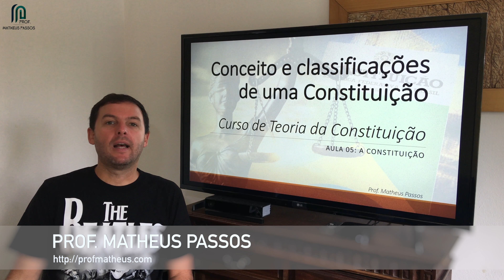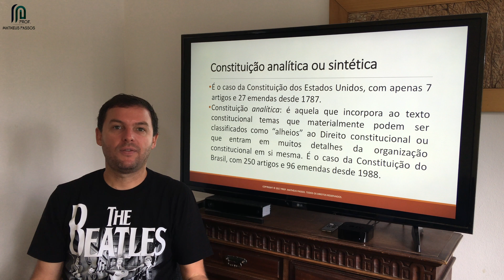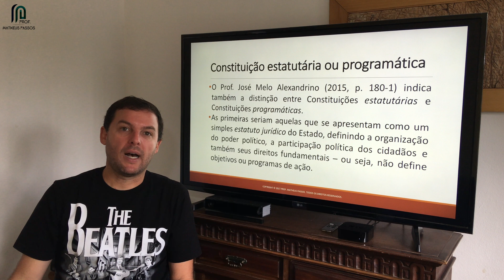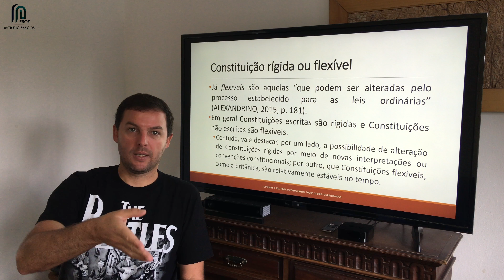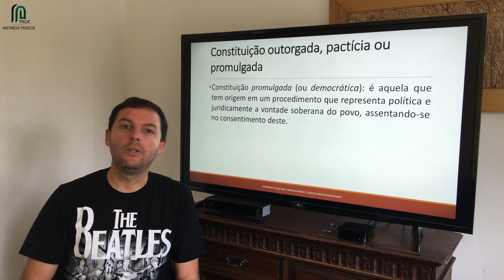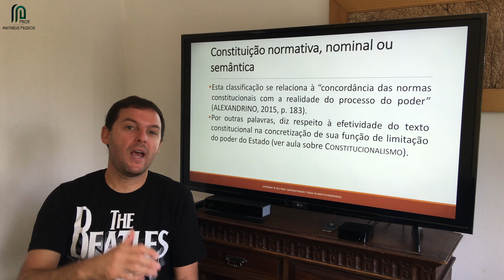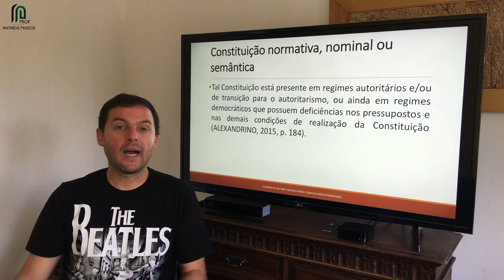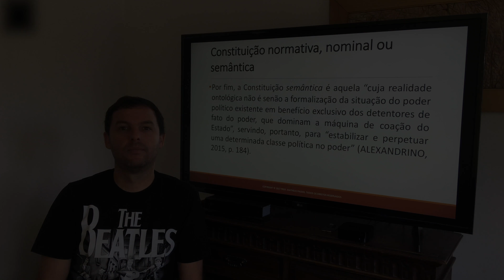Teoria da Constituição — Classificações de uma Constituição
O Prof. Matheus Passos lança a Aula 05.2 do seu Curso de Teoria da Constituição — Classificações de uma Constituição.

O objetivo do vídeo é fazer a apresentação das principais classificações de uma Constituição. Temas centrais da aula:

* Constituição analítica ou sintética
* Constituição estatutária ou programática
* Constituição rígida ou flexível
* Constituição outorgada, pactícia ou promulgada
* Constituição normativa, nominal ou semântica

O Curso de Teoria da Constituição está disponível no Canal do Prof. Matheus Passos no YouTube e também na plataforma Hotmart (com emissão de certificado para quem fizer o Curso nesta plataforma).

O Curso de Teoria da Constituição apresentará os conceitos básicos de “Constitucionalismo”, de “Estado de Direito” e de “Constituição”.

Veja também:

* Material de acompanhamento da Aula 05.2 do Curso de Teoria da Constituição — Classificações de uma Constituição

Referências bibliográficas a serem utilizadas no Curso de Teoria da Constituição:

* ALEXANDRINO, José Melo. Lições de direito constitucional. Vol. I. Lisboa: AAFDL, 2015.
* CANOTILHO, J. J. Gomes; MENDES, Gilmar F.; SARLET, Ingo W.; STRECK, Lenio L. (Coords.). Comentários à Constituição do Brasil. Edição digital. São Paulo: Saraiva/Almedina, 2013.
* MENDES, Gilmar Ferreira. Curso de direito constitucional. Edição digital. 9. ed. rev. e atual. São Paulo: Saraiva, 2014.
* MIRANDA, Jorge. Manual de direito constitucional. Coimbra: Coimbra, 2014.

Não se esqueça de curtir o vídeo e de assinar o Canal. É simples e faz uma enorme diferença pra mim.

* Bitcoin: 18dDMCB93wq2N2Qk8bWoYB6fHJ2iMubCrR

* Ethereum: 0xDA82D9022CDeF7E83A3e6753a19cF570F493C4bf

* Monero: 44QUN8u1eW5c7f8oFJPpc7d6SJ1c6uaiqeAmibop3KQpMbWZooH3ZWj7VDa1TkuTKM3AJMDUk6FNJ5KHJFuuVbJiSkk1Rvj